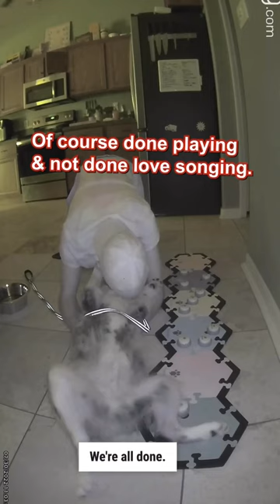I Caught My Husband On Camera Kissing and Hugging My Best Friend... My Australian Shepherd Puppy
Not exactly what I expected when I saw “person detected” on the @ring camera, but I’ll take it.

About Me
My name is Ripley, but my parents call me Rip. I’m a blue merle Australian Shepherd. I’m a just a puppy -  I was born 04/05/22. I live in the suburbs of Tampa, Florida with my parents and 2 older rescue brothers, Stanley & Cooper.

I’m a talking dog! I’m learning how to talk with Fluent Pet buttons and am in training to become my Mom’s service dog. My mom loves to come up with new enrichment and puppy training activities that keep me from chewing her floors. I love the camera, paddle boarding, going to the beach, and making dog vlogs & shorts about all my puppy adventures.